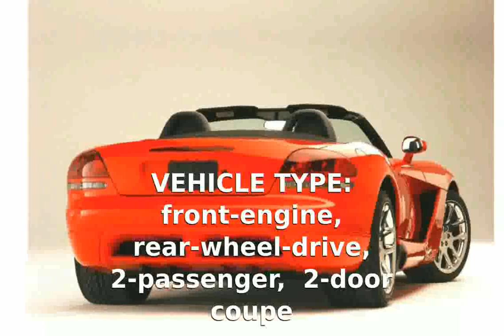2006 Dodge Viper SRT-10 Coupe Review & Features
VEHICLE TYPE: front-engine, rear-wheel-drive, 2-passenger, 2-door coupe

ESTIMATED BASE PRICE: $86,000

ENGINE TYPE: pushrod 20-valve V-10, aluminum block and heads, port fuel injection

Displacement: 505 cu in, 8285ccPower (SAE net): 500 bhp @ 5600 rpmTorque (SAE net): 525 lb-ft @ 4200 rpm

DIMENSIONS:Wheelbase: 98.8 in Length: 175.6 inWidth: 75.2 in Height: 47.0 inCurb weight: 3450 lb

C/D-ESTIMATED PERFORMANCE:
Zero to 60 mph: 3.9 sec
Zero to 100 mph: 8.5 sec
Standing &frac14;-mile: 12.1 sec @ 121 mph

PROJECTED FUEL ECONOMY (MFR'S EST):
EPA city driving: 12 mpg
EPA highway driving: 20 mpg

2006 dodge viper stoptech slotted big brake kit
2006 dodge viper srt10
2006 dodge viper lloyd mats classic loop floor mats